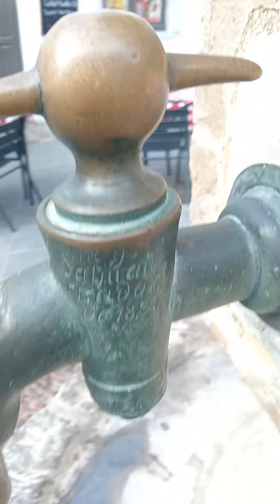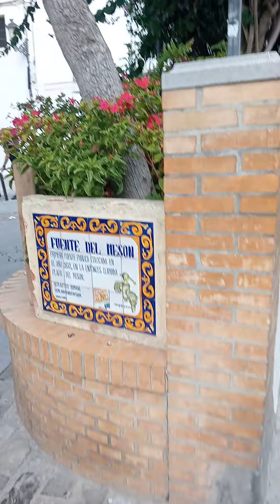La primera fuente de Tarifa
Esta primera fuente que se construye en el siglo XIX es de una belleza extraordinaria, sus grifos son 3 años más jóvenes que la fuente. Cuenta con unas flores de lis grabadas y unos largos óvalos. Llega el siglo XXI y, con la falacia del cambio climático inducido por la población, la dejan sin agua por ninguno de sus dos grifos.